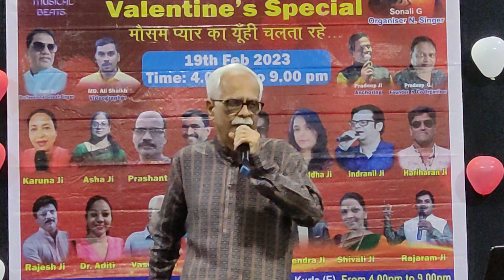o mehebuba o mehebuba song // Vasudev ji